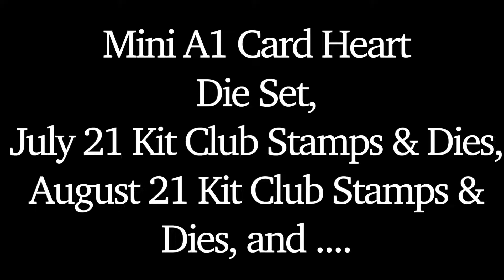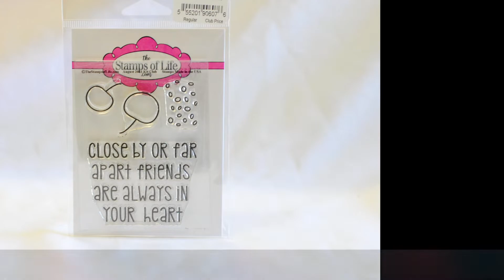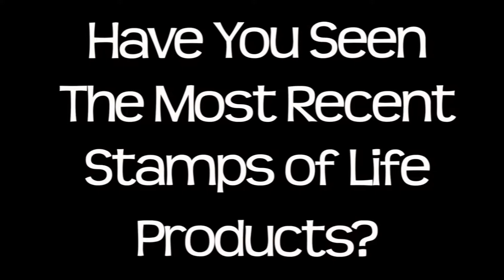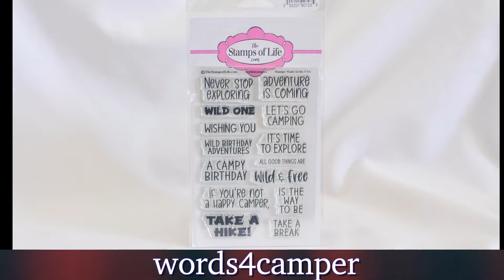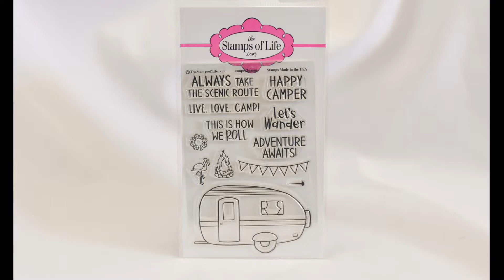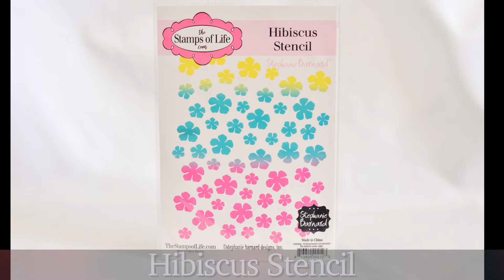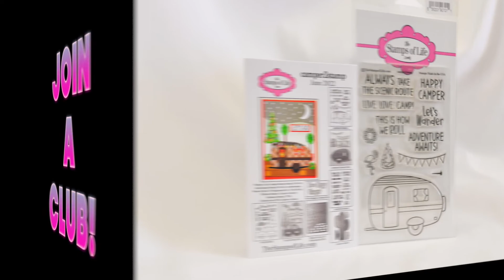Stamps of Life: Mini A1 Heart Flip-it Dies, Birthday Stamps & Dies, Plus More Limited Stamps & Dies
The Stamps of Life has added Mini A1 Heart Flip-it Dies, Birthday Stamps & dies, plus a limited number of July 21 and August 21 card kit stamps & dies combos! Lots of cuteness here! Be sure to watch this video with Stephanie Barnard and then visit The Stamps of Life website where you can shop, see more videos with Stephanie, and get inspired with tons of terrific card ideas.